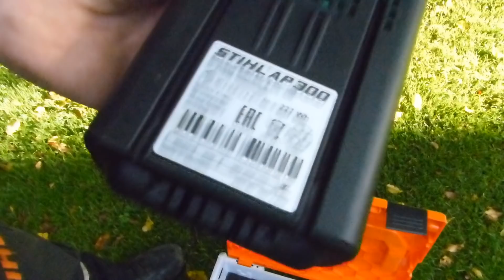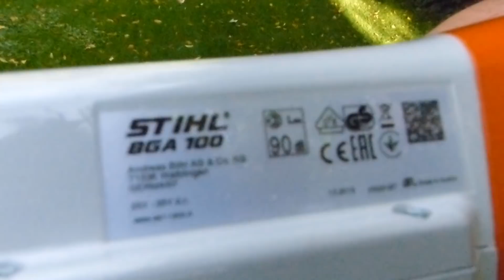Der Akku Laubbläser von Stihl BGA 100 ausführlichst erklärt und in Aktion